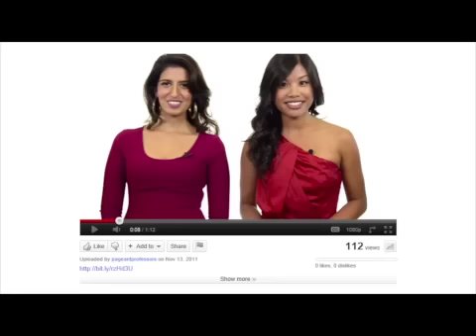Interview with Laura Leorpardi, Ms. Arizona United States 2011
The Pageant Professors sit down with Ms. Arizona United States 2011, Laura Leorpardi to get her tips, tricks and words of advice on how to win your next beauty pageant.